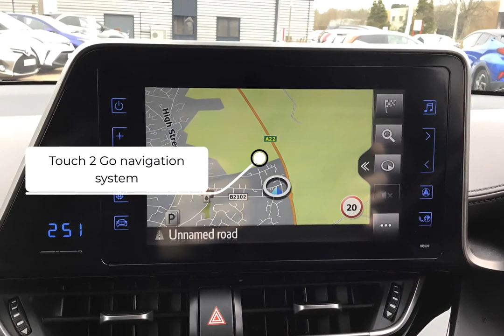Toyota C Hr Excel 2019-SLM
Check out this Toyota C Hr Excel 2019 with 35014 miles, Automatic transmission in . Let us give you a quick overview of the specification: Exterior Features, Front and rear electric windows, Heated rear windscreen, Privacy glass, Rain sensitive windscreen wipers, Rear wiper, Vehicle Stability Control (VSC), Body colour door handles, Body coloured bumpers, Rear spoiler, Shark fin roof aerial, Auto high beam, Follow me home headlights, Front fog lights, LED daytime running lights, Safety, ABS+EBD+Brake assist, ESP + traction control, Hill start assist control (HAC), Adaptive cruise control, Collision prevention assist, Intelligent parking assist with front, rear and side parking sensors, Lane change assist and blind spot monitor, Lane departure warning system, PAS, Rear cross traffic alert, Reversing camera, Traffic sign recognition, Auto dimming rear view mirror, Body colour heated door mirrors, 3x3 point rear seatbelts, Airbag deactivation switch, Driver/Front Passenger airbags, Driver/front passenger side airbags, Drivers knee airbag, Front and rear curtain airbags, Rear child proof door locks. At SLM , we are redefining the dealer experience. Purchasing, selling, and servicing your car, tailored to you & easier than ever.